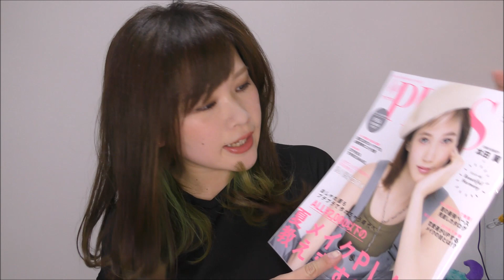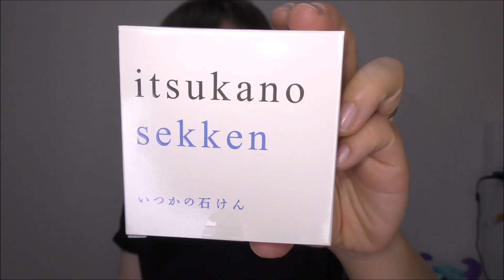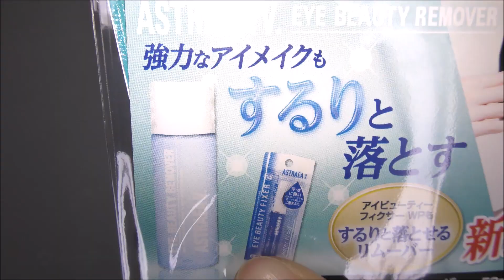【6月号】豪華すぎっ!!!!｜アッププラスビューティ定期便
こんにちは！わーるどりえたすです！
今日はアッププラスビューティ定期便6月号の中身をご紹介します！！( ´∀｀ )

りえたすの日常チャンネル